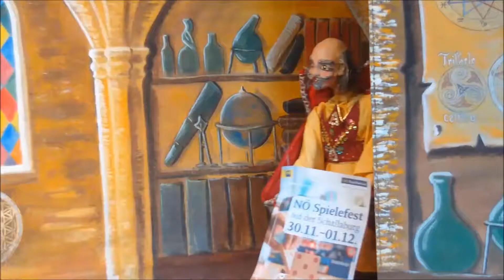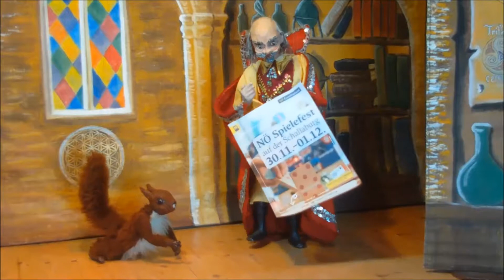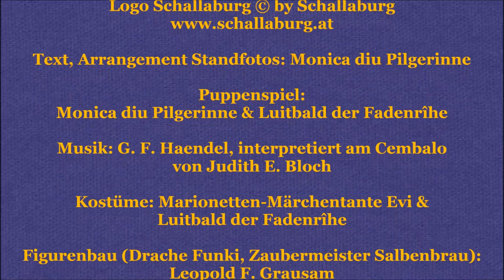NOe Familienland Spielefest 2019 Maerchen an Faeden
Beim Spielefest auf der Schallaburg 2019 von der NÖ Familienland GmbH sind auch das Eichhörnchen Nuxi und der Drache Funki zu Gast. Ihr könnt viele neue und altbekannte Spiele ausprobieren, Lebkuchen und Weihnachtskarten gestalten - und Spaß beim Marionettentheater Märchen an Fäden haben!
Am ersten Adventwochenende, vom 30. November bis zum 1. Dezember 2019!

Hinweis: Bei diesem Video handelt es sich um Eigenwerbung.